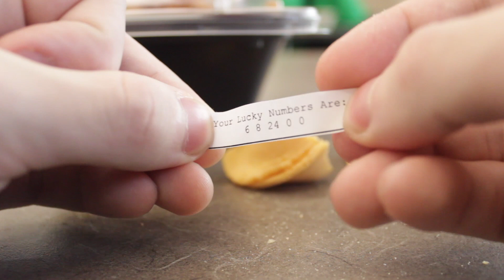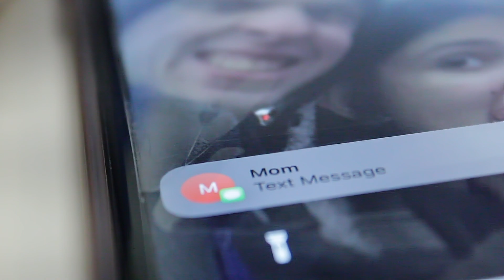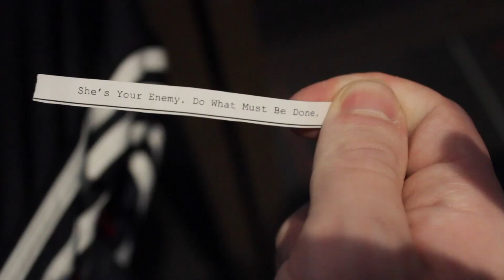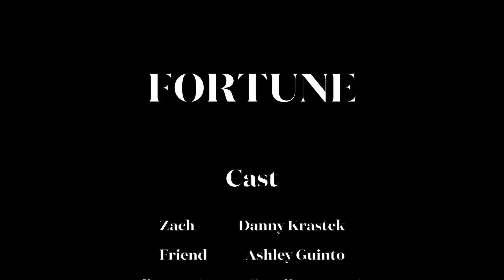Fortune | Short Film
A student discovers a hidden power with fortune cookies,